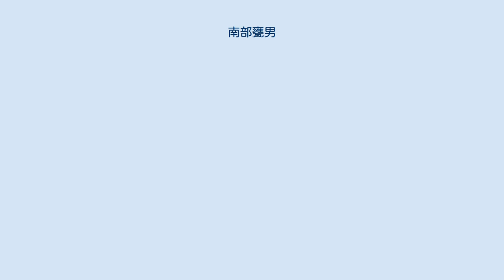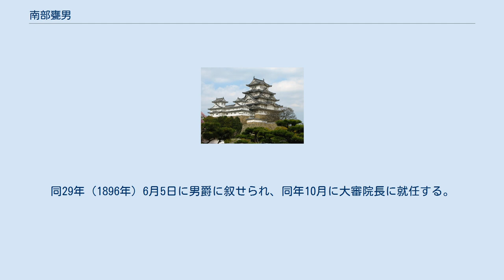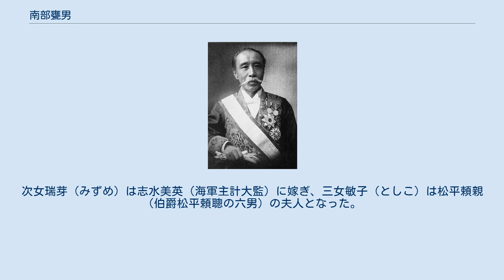南部甕男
南部 甕男（なんぶ みかお、弘化2年6月15日（1845年7月19日） - 1923年（大正12年）9月19日）は、明治期の日本の司法官僚。
正二位勲一等男爵。
号は南陽。
 弘化2年（1845年）、土佐藩郷士・南部従吾（忠克、静斎）の長男として高岡郡大野見村久万秋（現在の中土佐町）に生まれる。
父は佐藤一斎に学んだ陽明学者で、門人には武市瑞山、谷干城らがいた。
 土佐勤王党に加盟し、文久2年（1862年）に脱藩して上洛。
諸藩の志士と交わるなど勤皇活動に従事した。
三条実美の衛士となり、八月十八日の政変では実美に従って長州藩へ亡命し、大宰府移住にも随行した。
戊辰戦争では東山道先鋒総督の書記兼斥候を務めた。
 維新後は、明治元年（1868年）12月の兵部少録任官を皮切りに、1875年（同8年）5月に7等判事、1876年（同9年）9月に熊本裁判所長、1880年（同13年）4月に神戸裁判所長、1881年（同14年）10月に司法権大書記官・民事局長、1891年（同24年）に大審院長心得（兼大審院部長）、東京控訴院長など、主に司法畑の要職を歴任した。
同29年（1896年）6月5日に男爵に叙せられ、同年10月に大審院長に就任する。
1906年（同39年）7月に退官した後は枢密顧問官を務め、法曹会の設立にも尽力した。
 1923年（大正12年）、享年79で死去。
青山霊園に葬られた。
 南部家は南部光行の子孫と伝える。
 甕男には3女があった。
家督は長女幸子（さきこ）の婿である南部光臣（烏丸光徳三男、宮中顧問官・貴族院議員）が嗣いだ。
次女瑞芽（みずめ）は志水美英（海軍主計大監）に嫁ぎ、三女敏子（としこ）は松平頼親（伯爵松平頼聰の六男）の夫人となった。